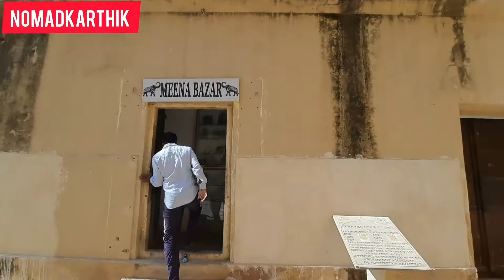Some People are careless | Amber Palace | Part 2 | Jaipur | Rajasthan vlogs | Nomad Karthik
with lots of love from our family.
Karthik